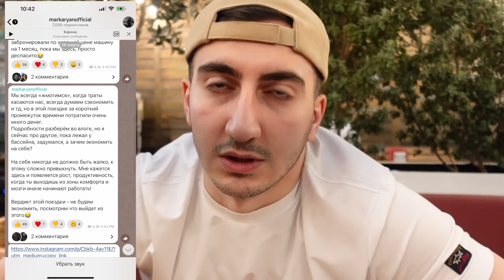VLOG // Эмигрировали в Дубай? // Где будем жить? Смотрим квартиру // Экономить или жить на полную?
00:00 - заставка
00:10 - день 1 / я потеряла все свои карточки?
02:19 - кушаем и болтаем
03:27 - получилось ли у нас оплатить апартаменты?
05:21 - рассказываю о наших планах на день
05:45 - разбираем чемоданы
06:33 - пошли в спортзал, а затем в бассейн
07:17 - рассуждаю о потери карточек и о спорте
09:32 - пришли в ресторан / рассуждаем с Оском на тему:«нужно ли экономить на себе?»
15:32 - день 2
16:29 - пришли в спортзал
18:22 - идём встретиться с моей родственницей - Шушаник
20:22 - чем занимается Шушаник?
24:41 - как Шушаник нашла свой первый контракт?
26:37 - говорим с Шушаник о том, что нужно искать возможности везде
28:38 - нравятся ли Шушаник Арабские Эмираты?
28:45 - считает ли Шушаник хорошими деньгами то, что она сейчас получает?
30:42 - Шушаник дополняет - у вас всегда есть выбор жить классно
31:47 - ужинаем
33:15 - заставка